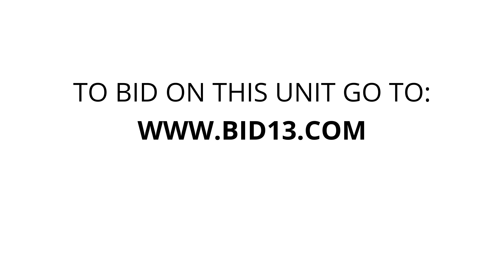Town Centre Self Storage - Unit E1244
gascan, lamp, kidsbike, totes, smalltires, chair, boxes, smallpetkennel, Bedframe, ladder, icechest, vaccum